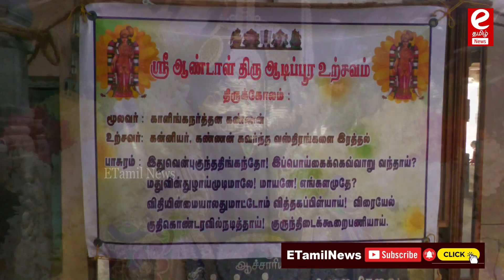ஸ்ரீரங்கம் பரமபதநாதன் சந்நிதி திருஆடிப்பூரம் உற்சவம் ஐந்தாம் திருநாள்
ஸ்ரீரங்கம் அருள்மிகு அரங்கநாதசுவாமி திருக்கோயில்
பரமபதநாதன் சந்நிதி திருஆடிப்பூரம் உற்சவம்
ஐந்தாம் திருநாள் மூலவர் காளிங்கநர்தன கண்ணன் திருக்கோலத்தில், உற்சவர் கன்னியர்,கண்ணன் கவர்ந்த வஸ்திரங்களை இரத்தல் அலங்காரத்தில்